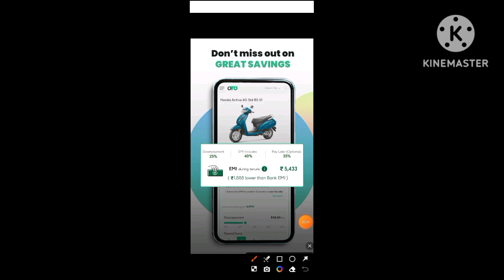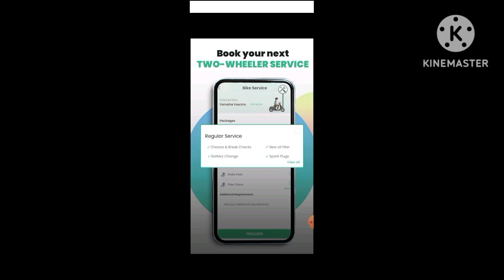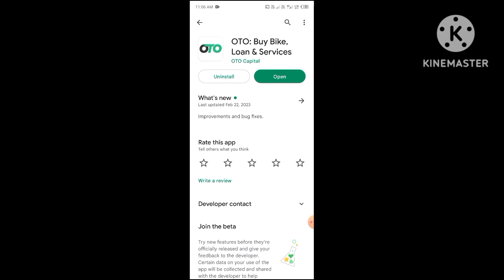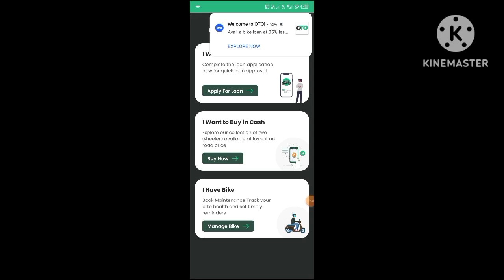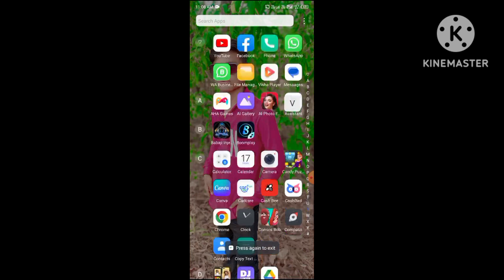❌ बिना INCOME PROOF का लोन APP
❌ बिना INCOME PROOF का लोन ~ New loan app without income proof ‼️presonal loan app without income

Search Topic ✅
personal loan app without income
proof
personal loan app without cibil
SCore
personal loan app without bank
statement
personal loan app without pan
card
personal loan app without salary
personal loan app without
card malayalam
personal loan app without aadhar
card
personal loan app without credit
SCore
processing fee
score malayalam
proof
proof malayalam
personal loan app no income
proof
instant personal loan app without
income proof
income proof tamil
best personal loan app without
income proof tamil